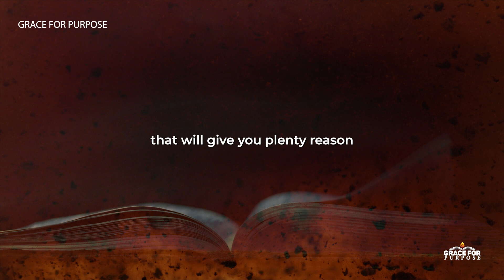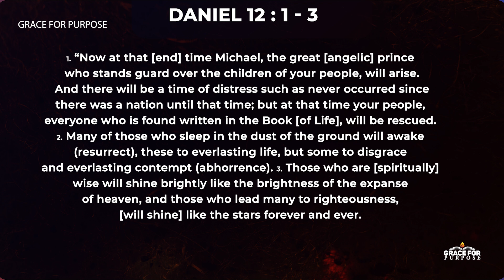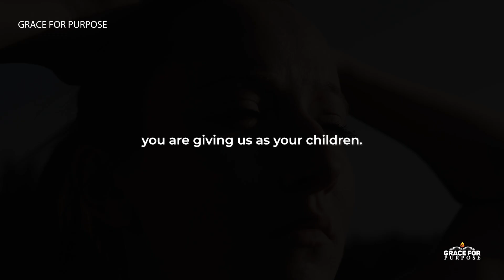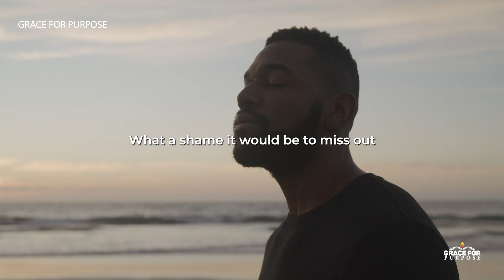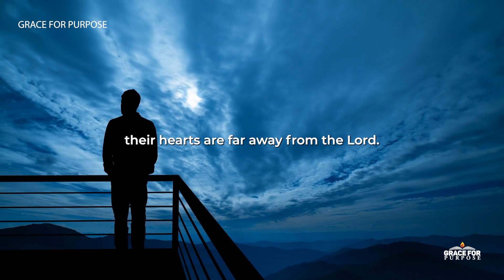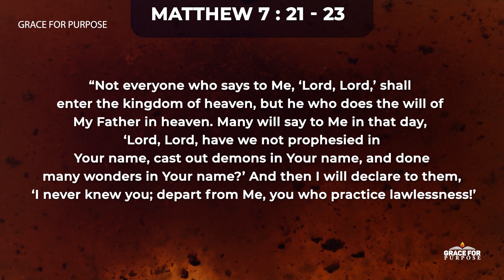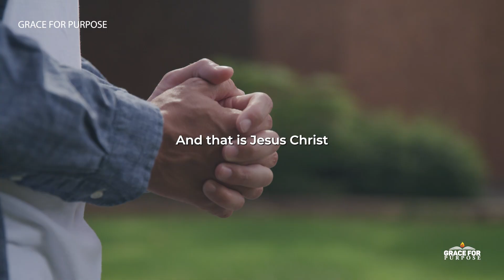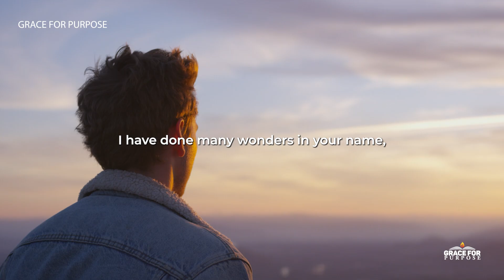The Warning In Daniel Chapter 12 | Take This Seriously Before Christ Comes (You Will See Signs)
We need to live with knowledge and wisdom in these last days. We have hope in Jesus Christ and we have the word of God that will guide us through any situation!

Christian Motivation